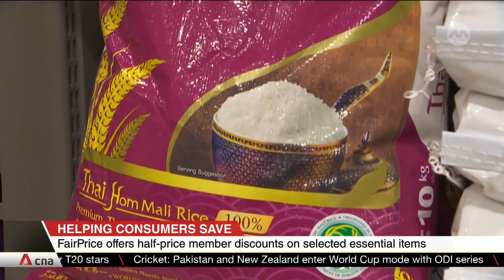FairPrice offers half-price member discounts on selected essential items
Selected essential items at FairPrice Group supermarkets will be going for half price in the next four weeks. The aim is to make them more affordable for customers as the cost of living continues to go up.